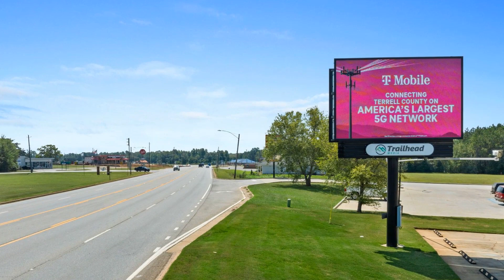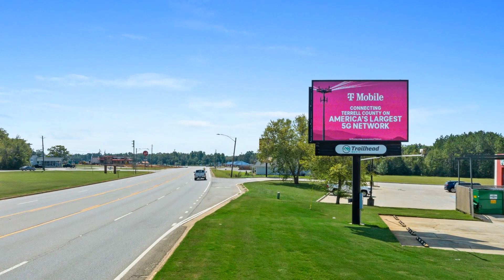31.76827, -84.448 (Face 10064-2.1), Dawson GA, null